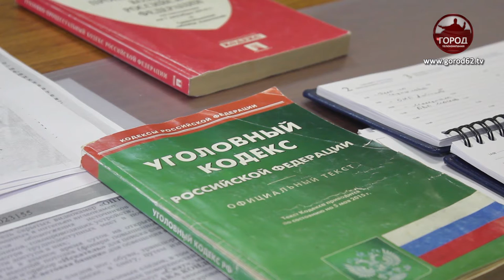Дал взятку, превысил полномочия